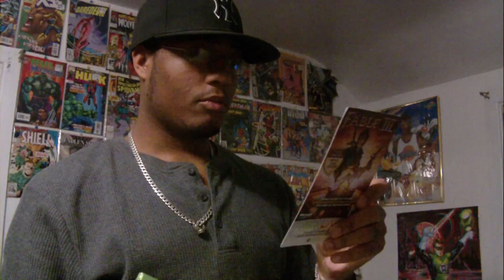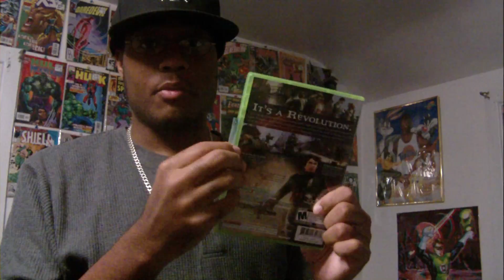Fable III Unboxing